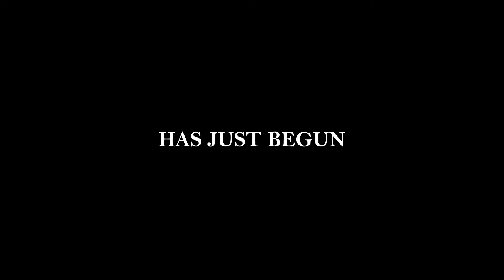Rise of the Göktürks: Episode 4 Trailer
As Persians and Byzantines continue their endless wars against each other, the Silk Road is about to be shaken up by the arrival of the Göktürks.

Episode 4 will be released on May 19th.